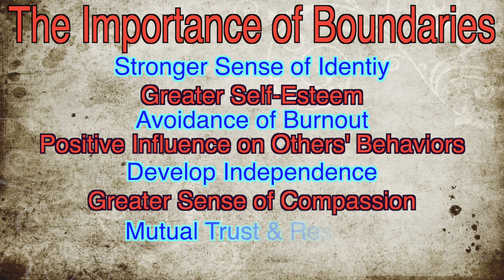Boundaries for Beginners: The 6 Personal Boundaries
Boundaries are vital to the emotional and physical aspects to relationships and yourself.

Understanding and applying boundaries will change almost every aspect of your life and relationships. Please enjoy this Boundary Video!!! 🙂

TIMESTAMPS
00:00 - What are Boundaries?
02:30 - Attachment & Boundaries
03:00 - 6 Types of Boundaries
08:39 - Importance of Boundaries
10:23 - Final Thoughts